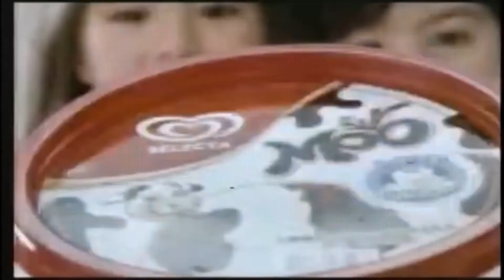Selecta "Moo time na with Carmina and Kids"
New Selecta Moo, ice cream na parang cow! Bawat scoop, puno ng calcium! Kaya pag-Moo time na, wala nang yes mom! Ganon ka naman sila! Kasi, minsan lang silang bata. Mag-Moo time na!